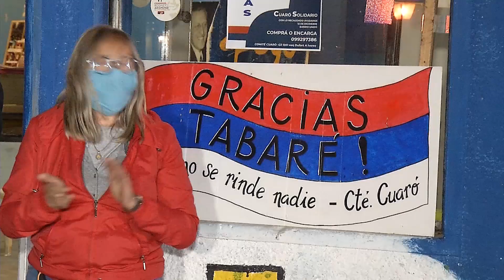Crónica de una jornada histórica: el adiós a Tabaré Vázquez